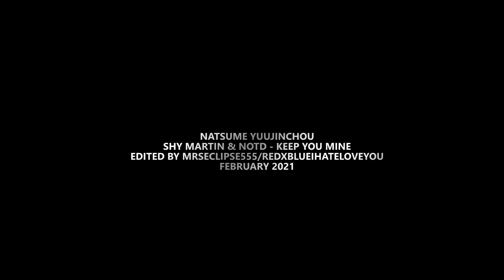matoba & natsume || keep you mine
"...don't be scared if we're falling,
it hurts less in the morning."

guess who's back, back again lmao